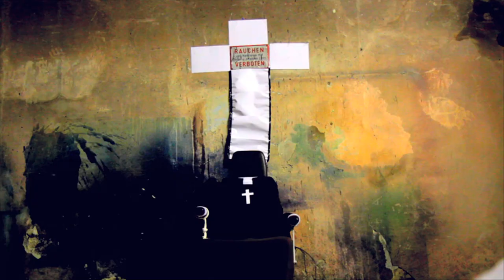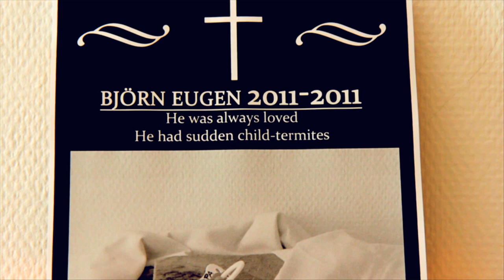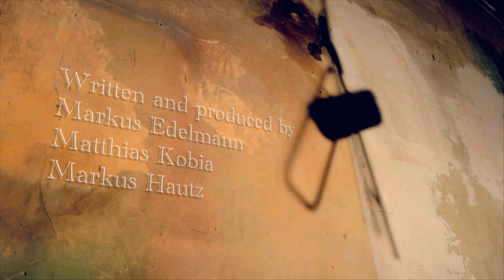The Life and Death of Sven, the Folding Chair.mov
An epic story about life and death, beginning life and eternal breath.

Written and Produced by Markus Hautz, Matthias Kobia, Markus Edelmann
Directors.: Markus Hautz, Matthias Kobia
Cinematographer: Markus Edelmann
Editors: Markus Hautz, Markus Edelmann
Costume & Production design: Maude Heintz
Narrator: Caroline Tizian